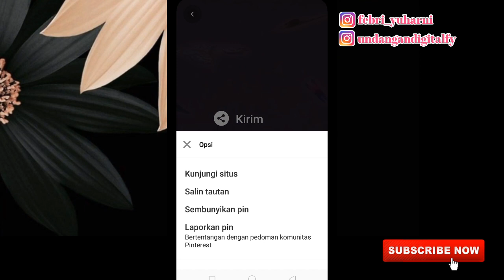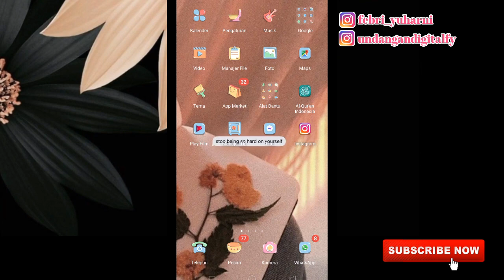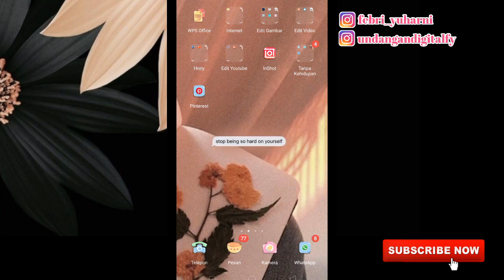CARA MENYIMPAN VIDEO PINTEREST TANPA APLIKASI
Assalamualaikum..

Cara mendownload link di description box

Jangan lupa tonton juga video aku yang lainnya 😊